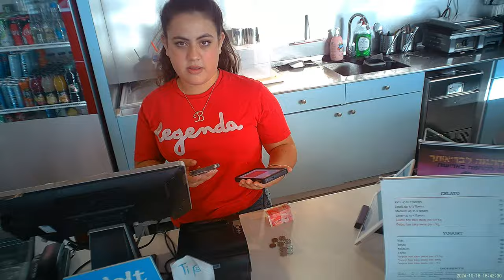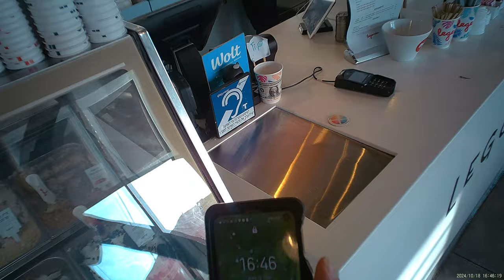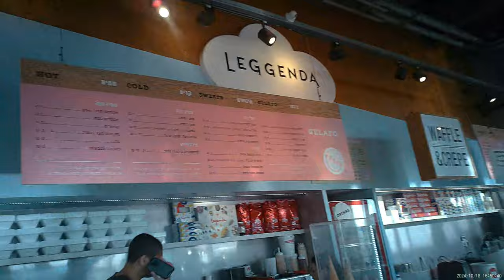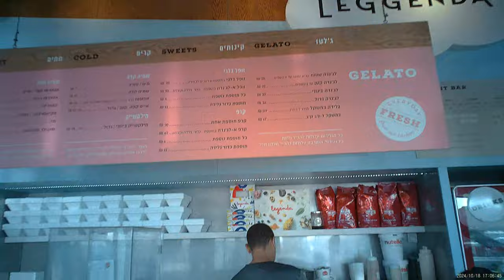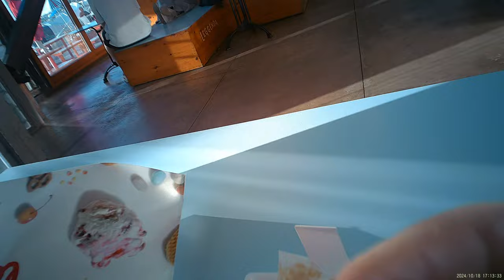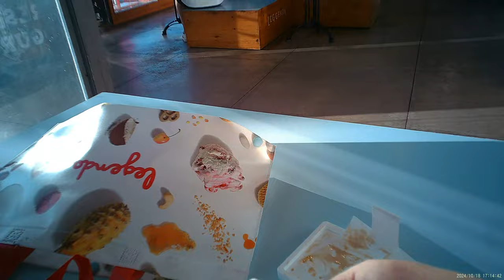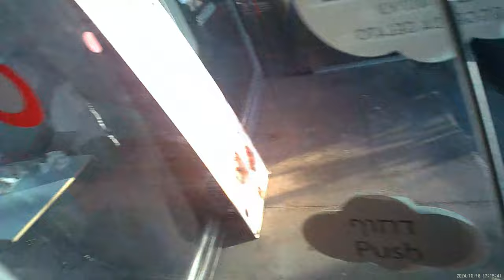2024 10 18 - לג'נדה, נמל יפו - Lagenda, Jaffa port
קניתי באתר דינרס קלאב שובר לקופסאת חצי קילו גלידה, 4 טעמים+5 גביעים ב35 ש"ח, במקום 67 ש"ח.

לקחתי את הטעמים: טופי, פיסטוק, קרמל מלוח, קינדר בואנו.
הגלידה הייתה טובה, כמו בגולדה, ויקטורי, אנדריי, אבל אין שום הצדקה לשלם אצלם 119 ש"ח!
במקום 78 ש"ח, לקילו גלידה, אצל אנדריי.

לצערי הרב, אין שם שירותים ואפילו לא ברז לשטוף ידיים, אני בספק אם זה חוקי בכלל.
לפחות סיפקו לנו, מגבונים לחים לנקות את הידיים, והשולחנות היו נקיים.

המוכרים היו נחמדים, אבל לא ידעו איך להקליד הקוד של השובר בקופה, מעצבן אותי שבהרבה בתי עסק, לא מלמדים את העובדים לבצע פעולה כזאת, שהיא חלק בלתי נפרד מהעבודה עם הקופה, אבל טוב שלפחות המנהלים הדריכו אותם טלפונית.

כשישבנו, תוך כדי אכילת הגלידה, שוחחנו כמובן על המצב, על עזה, לבנון, על הטיל שחיזבאללה, אולי ניסו לשגר על מסעדת זד בורגר, במרכז חולון, 4 ימים בלבד, אחרי שהעליתי סירטון, שאני יושב לאכול שם ומעליב אותם, שאני מאוכזב מהם, שהיו לי ציפיות מהם ומנסראללה, הטיל יורט ע"י כיפת ברזל, אבל רסיס ממנו נפל ליד המסעדה וכמעט הרג אזרחים:
צירוף מקרים? מדובר בטיל מדוייק.

דיברנו גם על אפולו התוכי, שיודע מילים באנגלית שאני בקושי למדתי, התוכי יודע לזהות ולהגיד צבעים, אפילו לבדוק ולהגיד, ממה חפצים עשויים: נייר, זכוכית, פלסטיק, מתכת.

אמרתי לה שלדעתי יש קשר עסקי בין לג'נדה לאניטה.

סיפרתי לה על הטבעוני המפורסם, שתקף את ניב גלבוע, באלימות, מול מצלמות, בגלל מה שאמר על האכילת סטייקים.